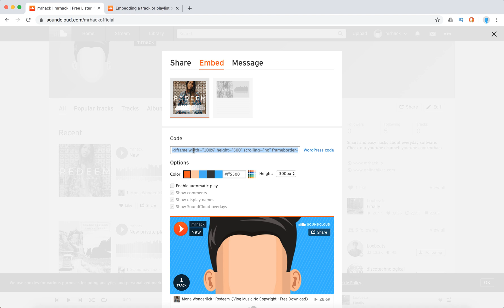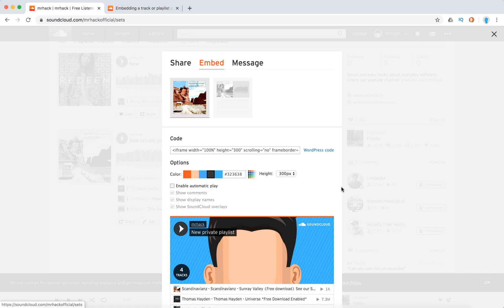How to EMBED SOUNDCLOUD TRACK or PLAYLIST?